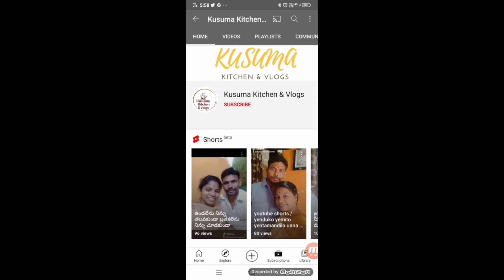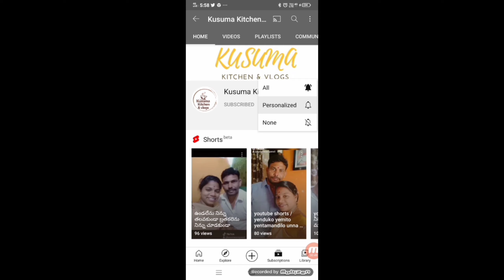అమ్మ అంటే నాకు చాలా ఇష్టం💕💕💕..@Kusumawomensfashion